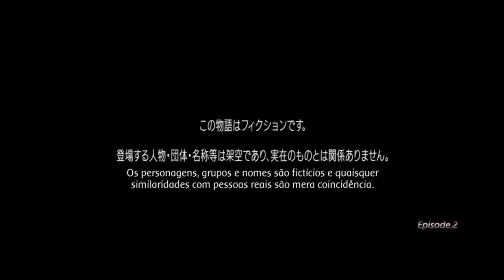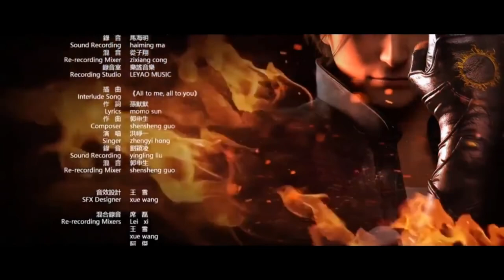THE KING OF FIGHTERS: DESTINY –DUBLADO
THE KING OF FIGHTERS: DESTINY – Episódio 2 - DUBLADO
Saga TKOF